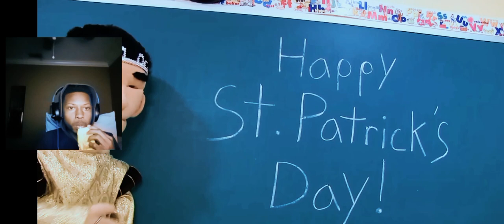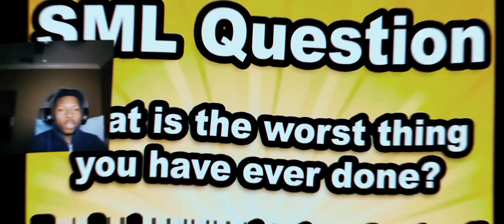SML Movie: Cody's Green Problem Reaction